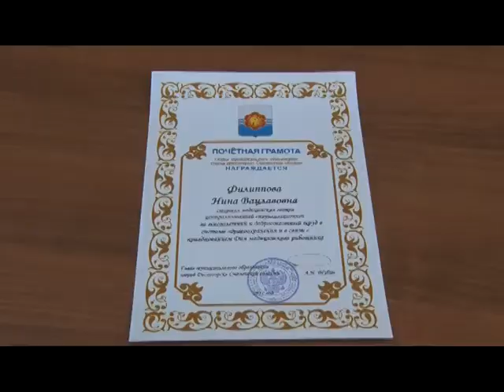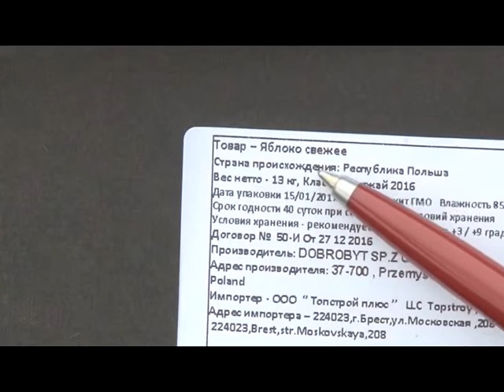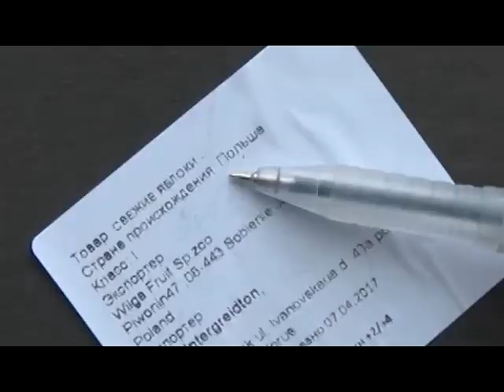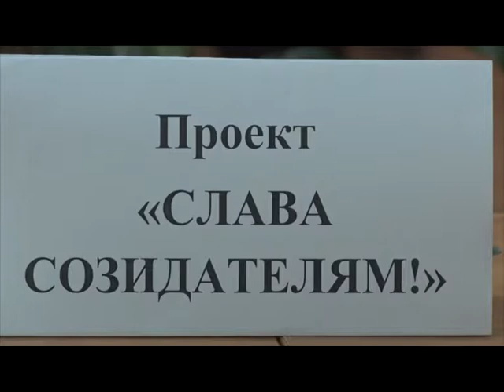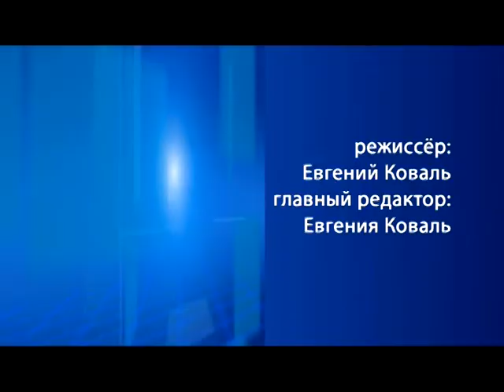Десна-ТВ: День за днём от 16.06.2017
В выпуске:
1. Профессиональный праздник в МСЧ-135.
2. Юные баскетболисты в «Лесной поляне»
3. Проект «Слава созидателям» работает в первой школе.
4. Расширенное заседание общественного Совета.